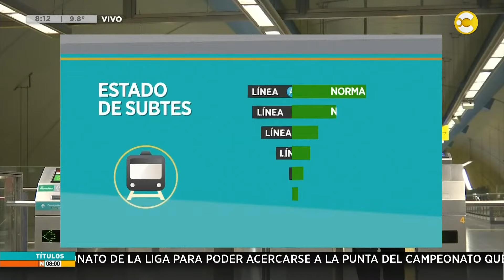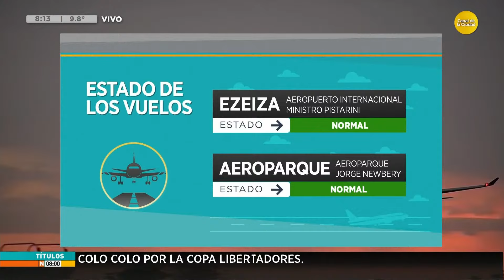Estado del transporte y el tránsito en CABA │N8:00│ 13-09-24